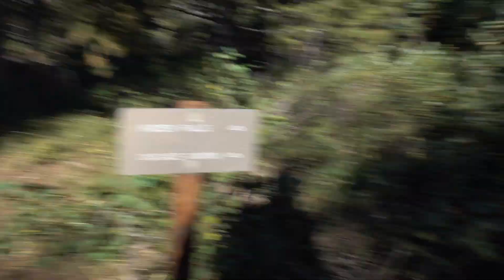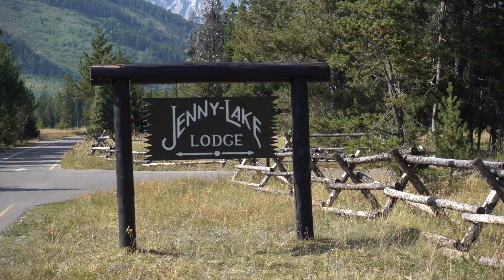DAY 6 - Hiking to Hidden Falls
Today we hiked to Hidden Falls in Grand Teton - a big waterfall! We also tried to swim in the lake and went to a talk from an eclipse chaser to prep for the Solar Eclipse.